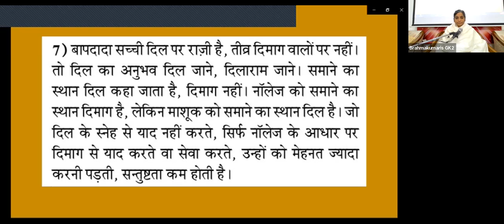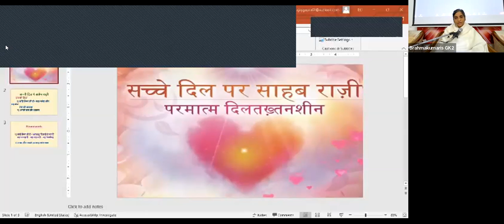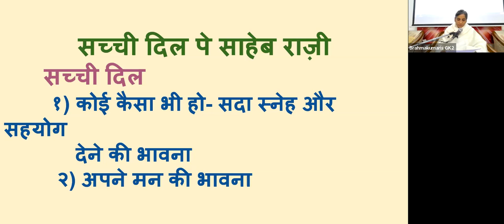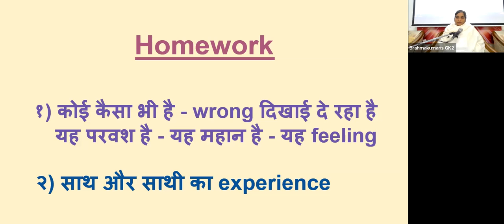7th Dec - सचे दिल पर साहेब राज़ी - सच्ची दिल